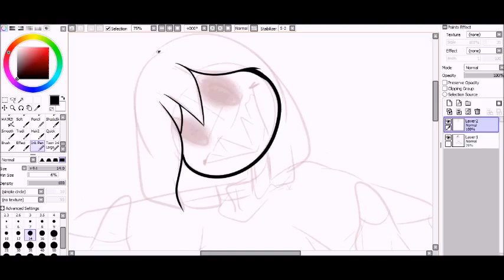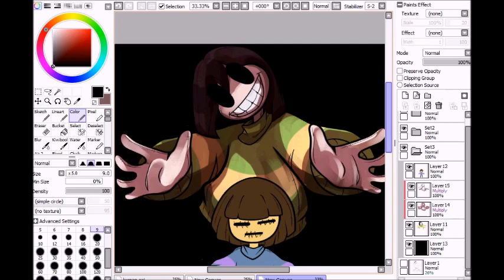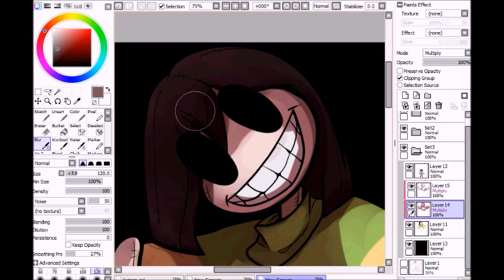.:Speedpaint:. Puppet Master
Since when were you the one in control?